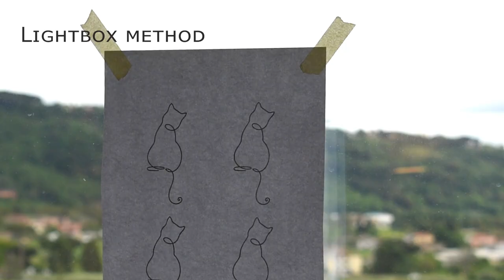How to transfer embroidery patterns to fabric - Four ways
Learn four different methods to transfer embroidery patterns to fabric that work on light, dark, and thick fabrics.

In this Video:
0:00 Four ways to transfer embroidery patterns to the fabric
0:03 Pattern transfer with Lightbox method
0:29 Pattern transfer with Tissue paper method
2:51 Pattern transfer with Carbon paper
3:35 Pattern transfer with Water soluble stabilizer